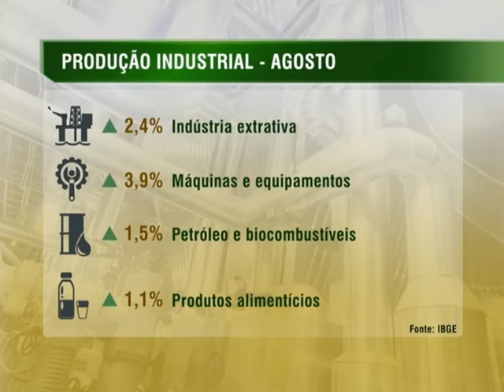Produção industrial cresce 0,7% em agosto, segundo IBGE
NBR NOTÍCIAS - 02.10.14: De acordo com pesquisa, divulgada nesta quinta-feira (2) pelo IBGE, a produção industrial nacional alcançou 0,7% em agosto. O crescimento ocorreu pelo segundo mês consecutivo. Dentre os 24 ramos pesquisados, 14 apresentaram desempenho positivo, com destaque para a indústria extrativa, que apontou o sexto resultado positivo consecutivo, com um avanço de 2,4%. Outras contribuições são verificadas nos setores de máquinas e equipamentos (3,9%), produtos derivados do petróleo e biocombustíveis (1,5%), e de produtos alimentícios (1,1%).